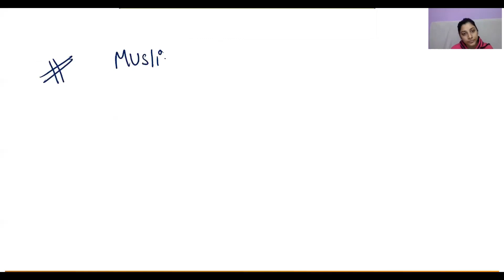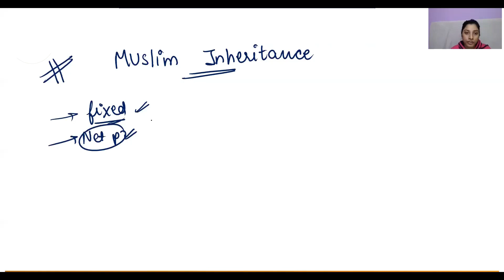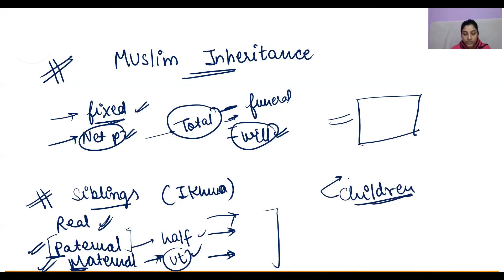Inheritance under Muslim Law